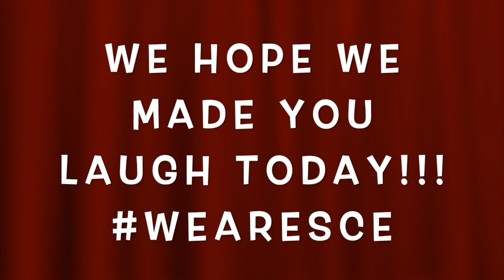Lean On Me